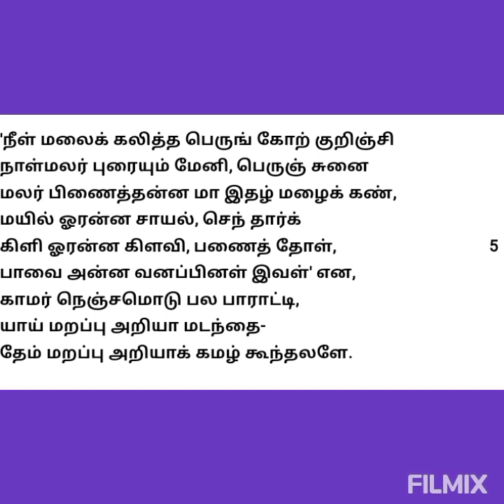நற்றிணை/பாடல் 301/ நீள்மலைக் கலித்த